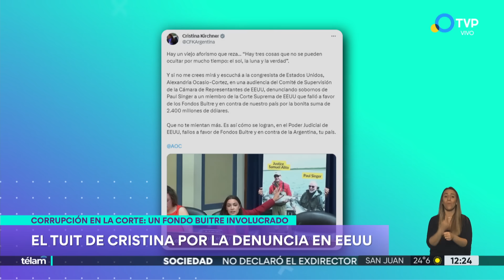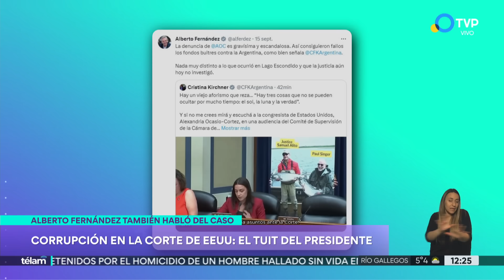CFK opinó sobre la connivencia entre la Corte Suprema estadounidense y los buitre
"Que no te mientan más. Es así cómo se logran, en el Poder Judicial de EE.UU, fallos a favor de Fondos Buitre y en contra de la Argentina, tu país", tuiteó la vicepresidenta al compartir el video de la congresista de Estados Unidos, Alexandria Ocasio-Cortez, en una audiencia del Comité de Supervisión de la Cámara de Representantes de EE.UU, en donde denunció que un juez de la Corte Suprema de su país había recibido favores de Paul Singer antes de fallar a favor del titular del fondo buitre en la disputa que mantenía con nuestro país.